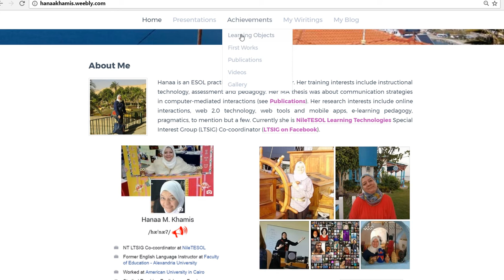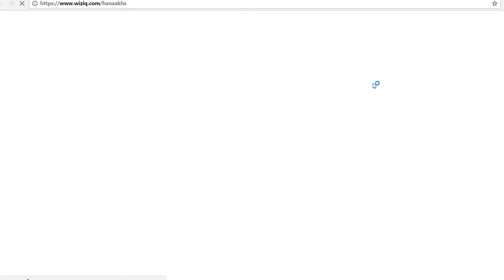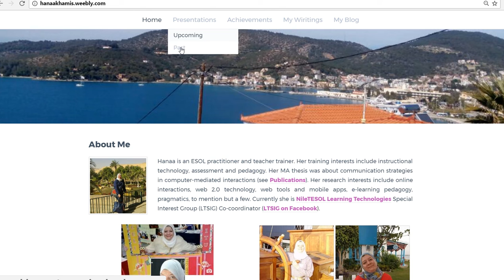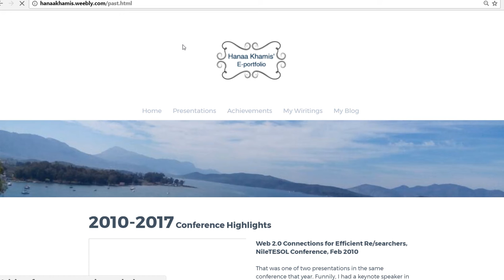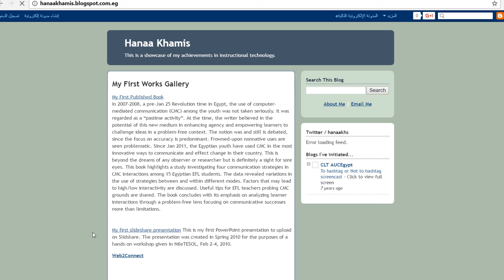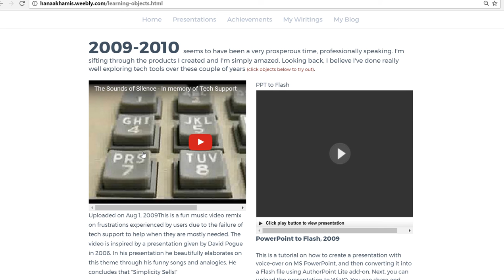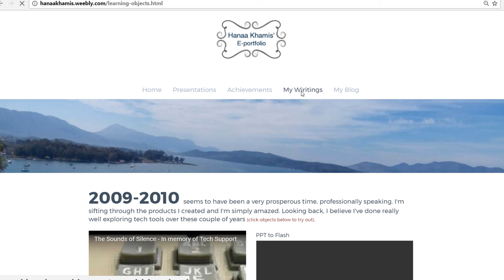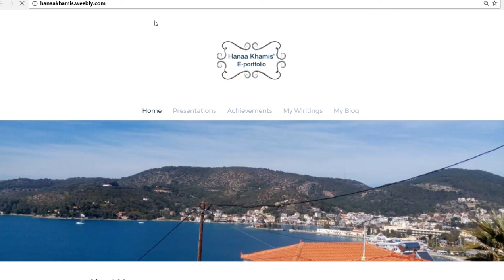Collect, Assess, Reflect with ePortfolios Demo 1 - Hanaa Khamis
9th Quarterly Linguistics Seminar Cairo University April 22, 2017 - Demo 1